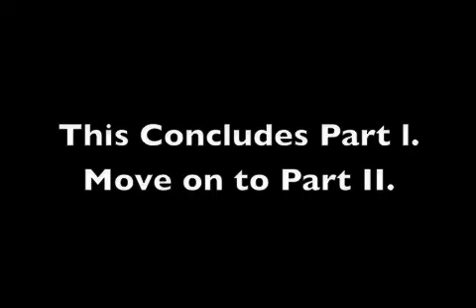Fake Food Japan - 食品サンプル Buy Japanese Plastic Food in Osaka Part 1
In this video, I introduce you to Doguyasuji, which is located close to Namba Station in Osaka.  Just like Kappabashi in Tokyo, Doguyasuji is one of the few places where you can buy fake food, also known as 食品サンプル, merchandise in person here in Japan.

If for any reason you can't make it to Doguyasuji or Kappabashi, you can always visit the Fake Food Japan online store for all of your Japanese plastic food needs.

Here's a list of what we specialize in (note that we do custom orders as well):
Replica Food
iPhone Food Cases
Food Refrigerator (Fridge) Magnets
Food Key Chains (Key Holders)
Food Phone Charms (Straps)
Food USB Memory Flash Drives
Food Business (Name) Card Cases

With customers based worldwide, we cater to the needs of those in the film/commercial industry, restaurant industry and education industry just to name a few.

We are looking very much forward to serving you in all of your fake food needs from our location in Osaka, Japan.

P.S. Want to receive product updates and fake food news straight to your inbox (1-2 times a month)?